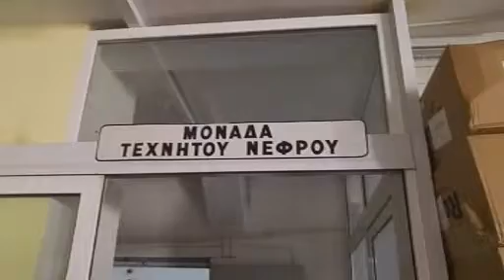8 11 17 ΚΑΝΟΥΜΕ ΟΤΙ ΜΠΟΡΟΥΜΕ ΜΑΡΙΑ ΣΠΙΝΘΟΥΡΗ